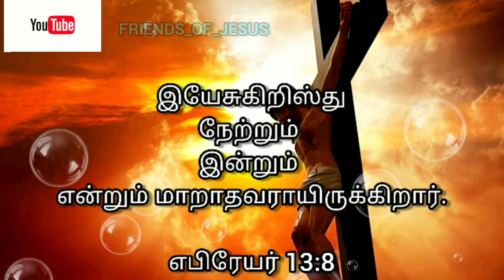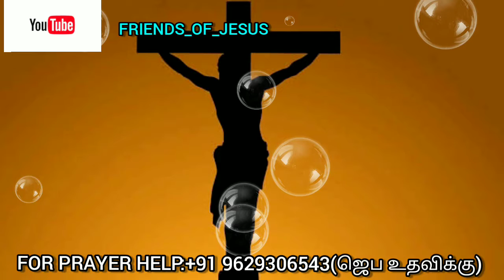Raynard bonge testimony/எபிரேயர் 13:8/இன்றைய வார்த்தை | Today Bible Verse in Tamil/Today bible words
FOR PRAYER AND COUNSLING:
Miss Pr. Christina Ruban,

Our Address (எங்கள் முகவரி) :
North Street,
Boothapandy-629852
Kanniyakumari District
Tamilnadu,India.

Account details:
Name :Ruban P
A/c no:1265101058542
Bank    :Canara Bank
IFSC     :CNRB0001265
BRANCH:Boothapandy